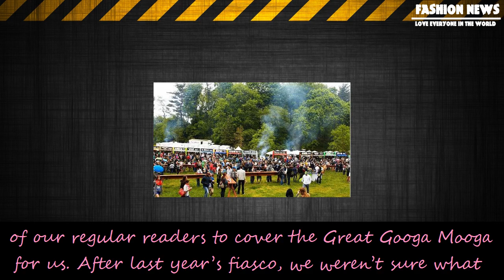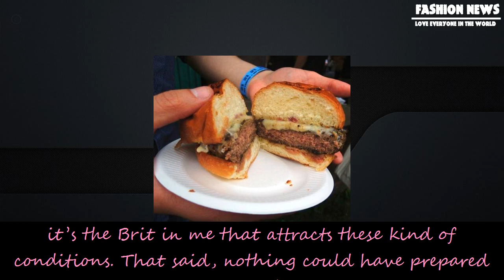[Fashion News] Our visit to great googa mooga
Our visit to great googa mooga